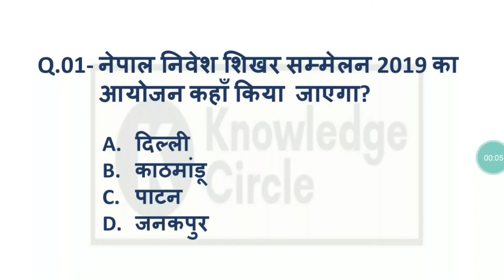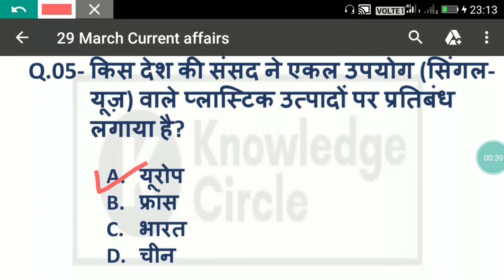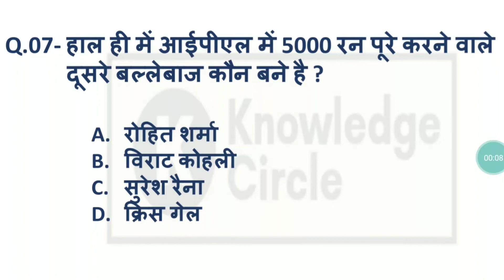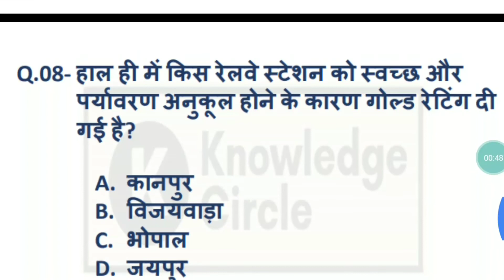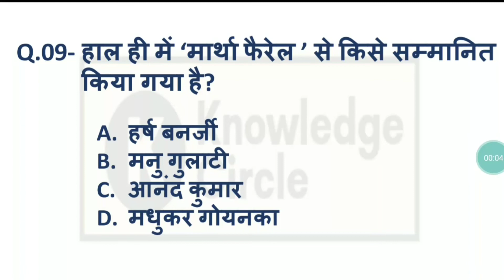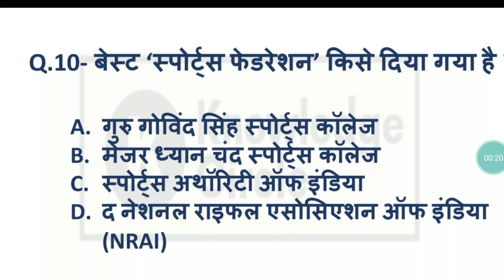30 March 2019 current affairs | for SSC, Airforce, Railway, NTPC | Today currents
नमस्कार दोस्तो,
इस वीडियो में हमने यहा 30 मार्च 2019 के महत्वपूर्ण 10 प्रश्नों को देखा है, जो कि आप लोगो को आने वाले exam में मदद करेंगे।
धन्यवाद।